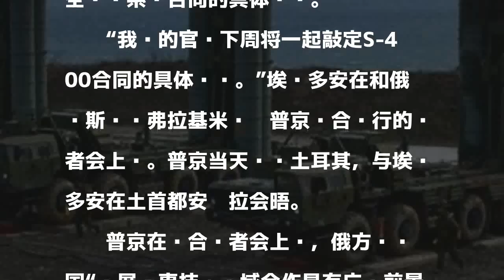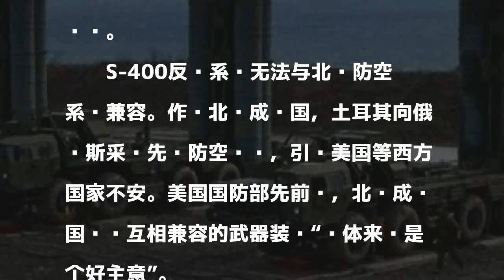俄土下周将敲定S400军售大单 争取最短时间内签署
争取最短时间内签署 俄土即将敲定导弹军售大单

發表評論評論如下。